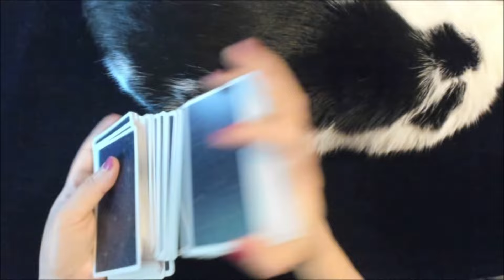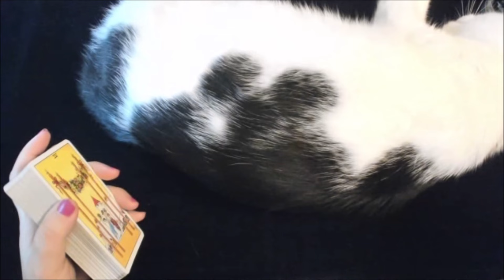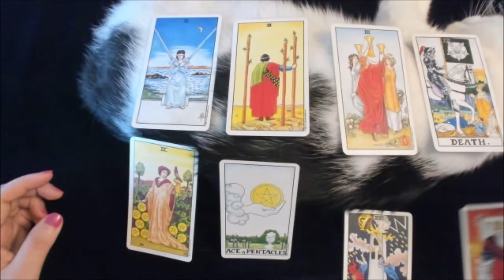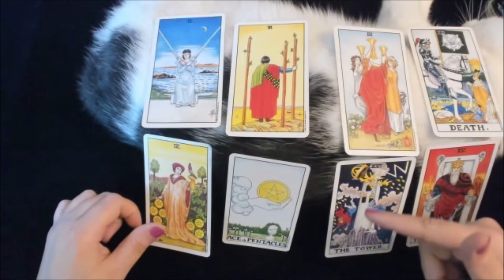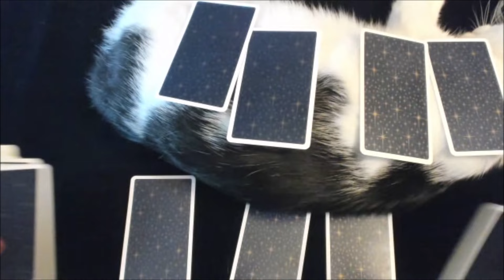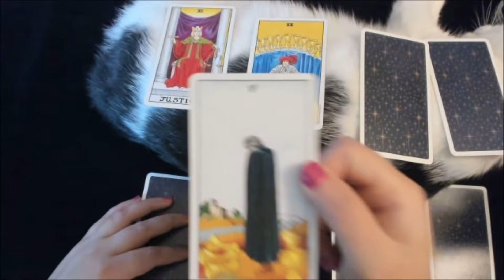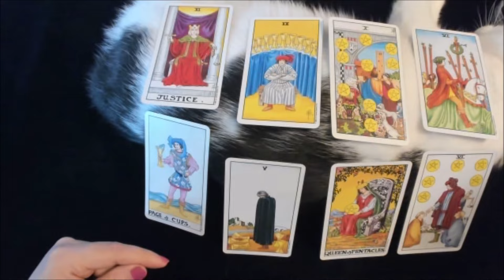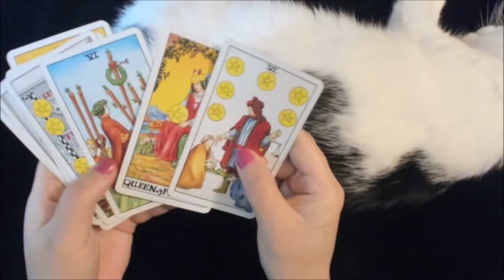Will Marjorie Taylor Green be reelected to Congress?🔮 Tarot Reading